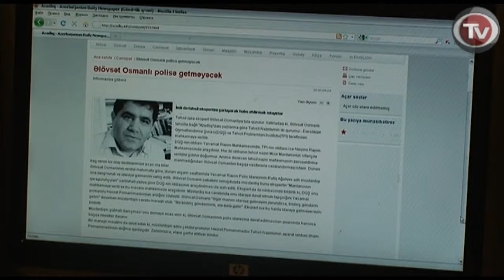TƏHSİL ÜZRƏ EKSPERTƏ QARŞI İDDİA QİSMƏN TƏMİN EDİLDİ